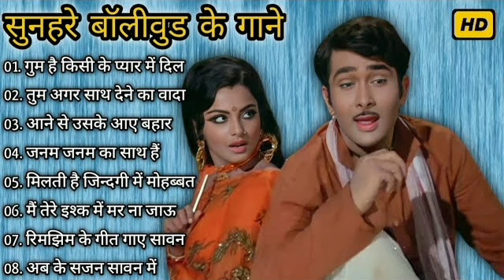OLD IS GOLD - सदाबहार पुराने गाने | Old Hindi Romantic Songs | Evergreen Bollywood Songs | Pitara